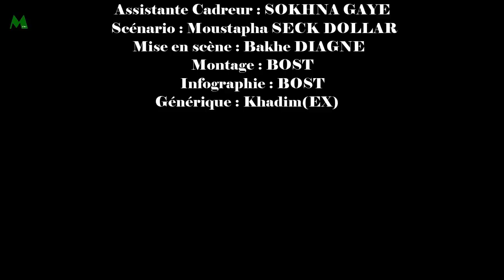koor Gui keur "TONS" Episode 10